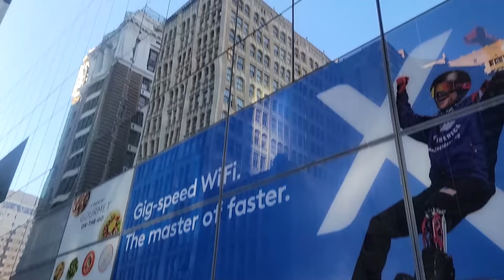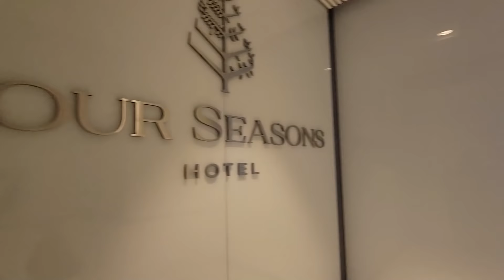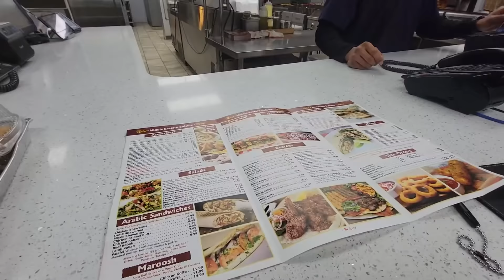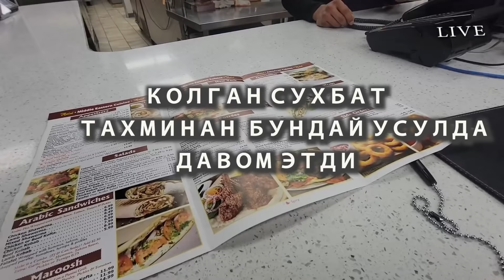Amerikada til o'rganish kurslari.80$ .FOUR SEASONS Osmono'par Mehmonhonasi Philadelphiya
Ассалому алейкум азизлар, сиз ушбу каналда америкага оид видеоларни куришингиз мумкин, каналимизга обуна булинг!!!

америкада трак миниш учун cdl права олиш⬇️⬇️⬇️

Amerika Cdl prava olish
amerikada fura minish
amerikaga visa olish
Amerikada ishlash va o'qish
Amerikaga ketish yo'llari 2021
Amerikaga o'qishga ketish
amerikada o'qish
Yangi trakchilar
5ta maslahat
amerikaga ketish yollari
Amerikada uylar narxi
Amerikada mashinalar narxi

jaj global
AMERIKADA TRAK MAKTABI